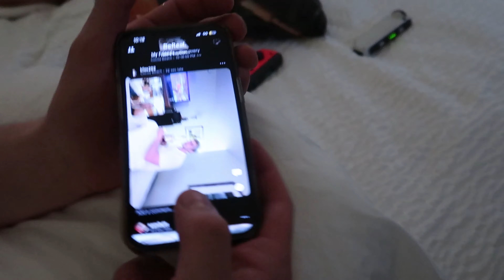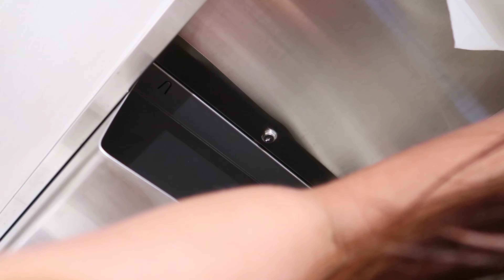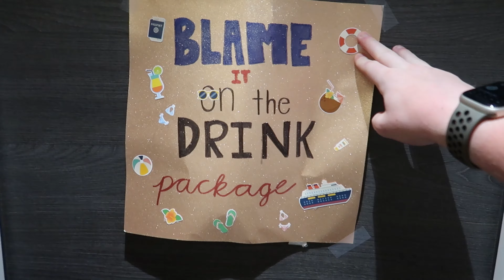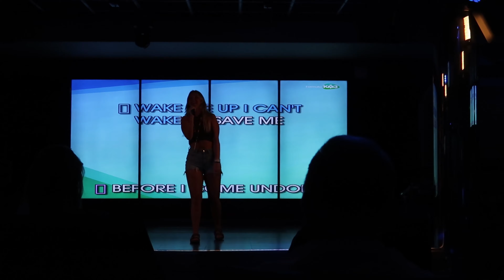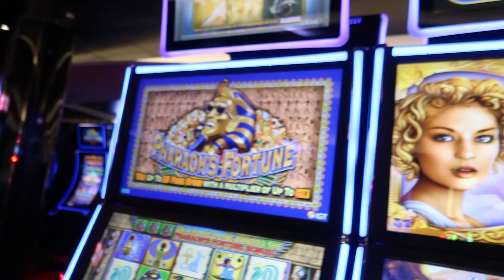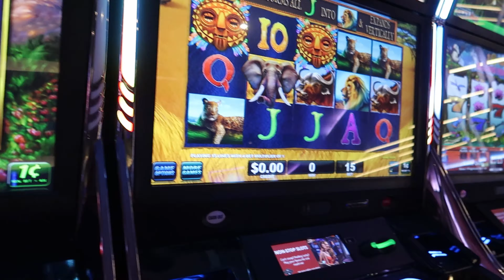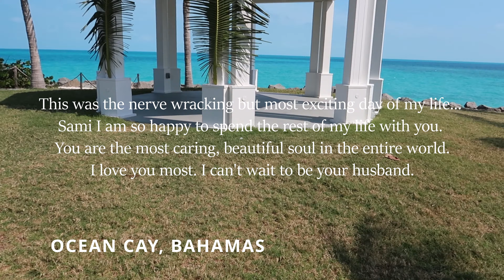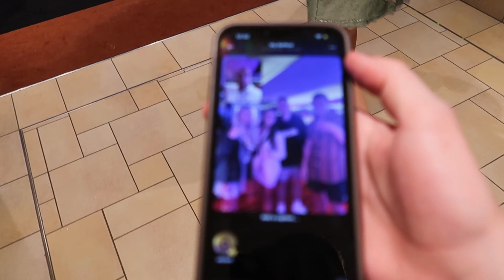Cruise Vlog 2023! (proposing to sami!)